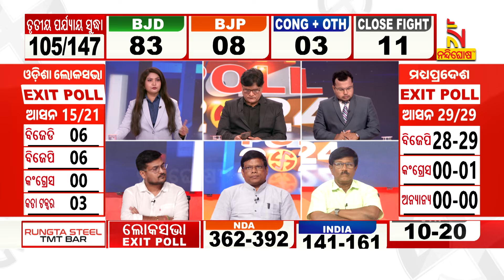ଏକଜିଟ୍ ପୋଲ ସର୍ଭେ: ଚତୁର୍ଥ ପର୍ଯ୍ୟାୟରେ ବିଜେଡି ଜିତିବ ୫ଟି ଲୋକସଭା ଆସନ | Nandighosha TV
* DishTV Channel No: 1367
* Airtel Digital TV Channel No: 611
* TATASky Channel No: 1779
* Hathw@y Channel No: 731
* NXT Digital Channel No: 16
* SITI Channel No: 17 & 458
* GTPL Channel No: 719
* SUN Direct Channel No: 667
* Asianet Channel No: 219